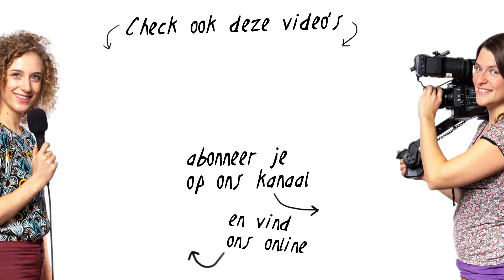Onmisbaar als filmmaker | Grips, klemmen en adapters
Welke klemmen, adapters, poles en grips gebruiken wij als we video's maken? Riske laat er een aantal zien uit haar collectie, en vertelt wat ze ermee doet! Handig als je lampen op wilt hangen of een greenscreen strak wilt spannen bijvoorbeeld :)

TIJDCODES
00:00 - Intro
03:00 - Adapters
06:21 - Klemmen
13:09 - Balhoofdjes
16:53 - Autopoles